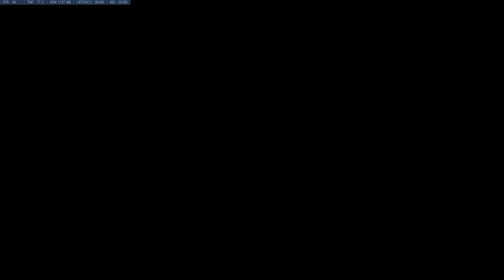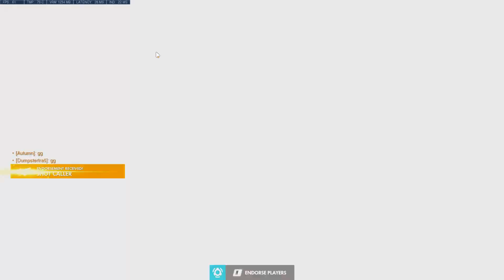Attack Rialto orisa Reinhardt Overwatch 2021 07 15 22 38 03 31 Trim